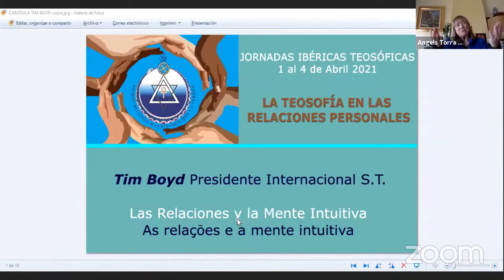2021 04 01 Jornadas Ibéricas, apertura y charla con Tim Boyd